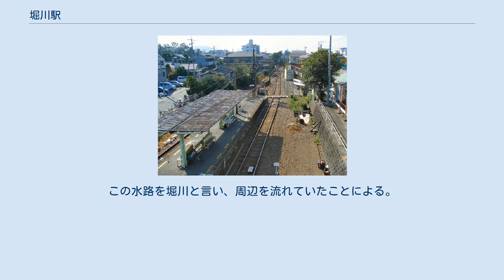堀川駅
堀川駅（ほりかわえき）は、熊本県熊本市北区八景水谷一丁目にある熊本電気鉄道菊池線の駅。
駅番号はKD12。
 ホームと構内。
右側の空き地がかつての留置線、奥の駐輪場が貨物側線の跡地である。
御代志 - 菊池間が存在していた1980年代前半までは藤崎宮前駅から当駅折り返しの定期列車が設定されており、留置線を使った車両留置や列車の夜間停泊も行われていた。
現在もその名残で1番線御代志方面ホーム側より北熊本方面に折り返し運転が可能な構造になっている。
そのほか1979年までは構内で貨物取り扱いも行われていたため、構内に数本の留置線や側線が敷かれていた。
 熊本電鉄としては珍しく有人駅舎がある。
駅員はいないため無人駅扱いだが、熊本電鉄観光の社員が駅舎内に常駐しており、駅の管理と定期券の販売を行っている。
 ICカード読み取り機（入場機のみ）は、駅裏口からの利用者の利便性が考慮され、ホームに設置された。
 2014年度の一日当たりの乗車人員数は347人であった。
 堀川 江戸時代に白川から坪井川までの水路を開削した。
この水路を堀川と言い、周辺を流れていたことによる。